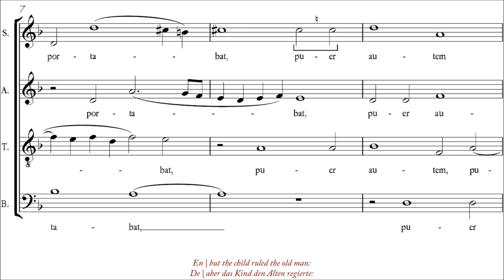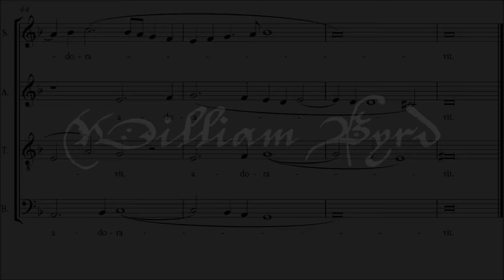Byrd | Senex puerum portabat [á 4; The Cardinall's Musick]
Performers Website → //

Info ↓
Source: /